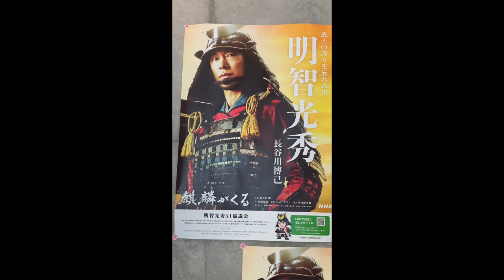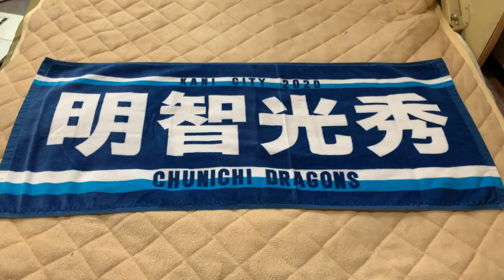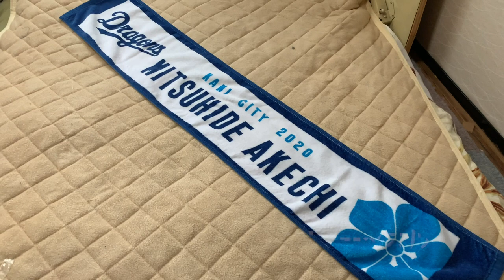麒麟がくる 中日ドラゴンズ コラボ 可児市に行ってきました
◯麒麟がくる ぎふ可児 大河ドラマ館 併設店「ル・ブラン」お土産コーナー
住所：〒509-0213 岐阜県可児市瀬田1584-1（花フェスタ記念公園内）

190713 オールセントラル チャンステーマまとめ

190713 オールスターゲーム セリーグ二次会(途中から)

190413 中日対阪神 堂上直倫 満塁ホームラン レフトビジターより

190521 中日対広島 9回表 意地をみせる パート1

180607 中日対ロッテ 9回2アウトから武山の同点タイムリー

180911 阪神対中日 9回2アウト満塁 アルモンテ逆転タイムリー

福谷浩司 佐藤優 梅津 晃大 山井大介 阿知羅拓馬
ゴンサレス 藤嶋健人 山本拓実 垣越健伸 竹内 龍臣
小熊凌祐 伊藤準規 丸山泰資 ロメロ マルティネス
木下雄介 鈴木翔太 松田 亘哲 ブリトー 浜田智博
濱田達郎 大藏彰人 マルク 大野奨太 木下拓哉 ロドリゲス
加藤匠馬 石橋康太 桂依央利 郡司 裕也
石川駿 石垣雅海 石岡諒太 三ツ俣大樹 溝脇隼人
亀澤恭平 福田永将 堂上直倫 ダヤンビシエド
岡林 勇希 シエラ